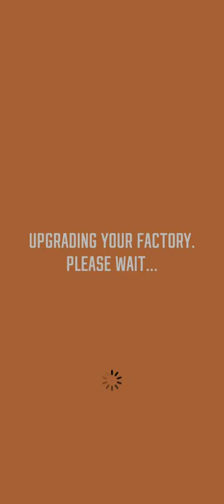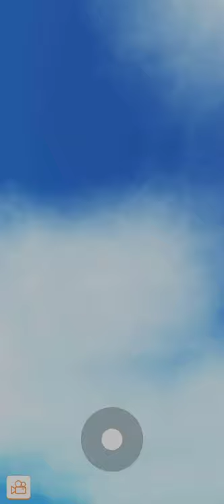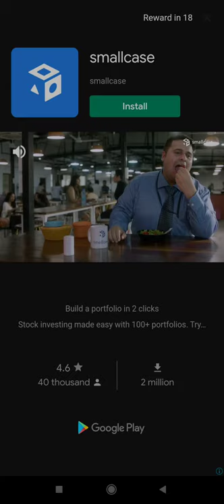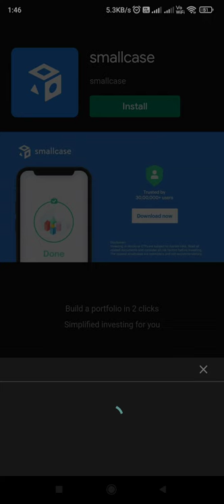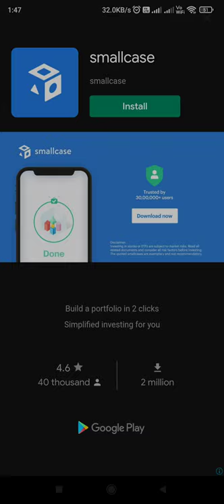Lumber Empire Idle Tycoon, Medium Sawmill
idle tycoon games,
idle tycoon theme park,
idle tycoon miner,
idle tycoon max level,
idle tycoon space company,
idle tycoon gameplay,
idle tycoon supermarket,
idle tycoon hotel,
idle tycoon airport mod apk,
idle tycoon airport,
idle army tycoon,
idle airport tycoon hack,
idle army tycoon mod,
idle airline tycoon,
idle army tycoon gameplay,
idle miner tycoon all continents,
idle tycoon barber,
idle tycoon browser,
idle bank tycoon,
idle building tycoon,
idle business tycoon,
idle bank tycoon mod apk,
idle beach tycoon,
idle bus tycoon,
idle courier tycoon,
idle cooking tycoon,
idle courier tycoon hack,
idle car tycoon,
idle courier tycoon gameplay,
idle casino tycoon,
idle cafe tycoon,
idle courier tycoon 3d business manager,
idle digging tycoon,
idle delivery tycoon,
idle dev tycoon,
idle dev tycoon mod apk,
idle dino tycoon,
idle zoo tycoon dino park,
idle miner tycoon dangerouslyfunny,
idle park tycoon dinosaur theme park,
idle egypt tycoon,
idle empire tycoon,
idle evolution tycoon,
idle evolution tycoon clicker,
idle egypt tycoon gameplay,
idle miner tycoon ep 1,
idle supermarket tycoon ep 1,
idle miner tycoon event mine strategy,
idle tycoon factory mod apk,
idle firefighter tycoon,
idle factory tycoon,
idle farm tycoon,
idle ferry tycoon,
idle football tycoon,
idle factory tycoon max level,
idle firefighter tycoon gameplay,
idle tycoon games pc,
idle tycoon games offline,
idle tycoon games unblocked hacked,
idle tycoon game mod apk,
idle gym tycoon,
idle golf tycoon,
idle tycoon hack,
idle tycoon hotel mod apk,
idle hospital tycoon,
idle harbor tycoon gameplay,
idle hotel tycoon money cheat,
idle hollywood tycoon,
idle harbor tycoon mod apk,
idle inn tycoon,
idle island tycoon,
idle inn tycoon cheats,
idle inn tycoon gameplay,
idle island tycoon survival game,
idle miner tycoon impossible island,
idle miner tycoon in hindi,
idle miner tycoon infinite money,
idle theme park tycoon jungle ride,
idle supermarket tycoon kamek,
idle miner tycoon keyforge,
idle supermarket tycoon hong kong,
idle miner tycoon kupon,
idle kurye tycoon,
idle miner tycoon kupon kodu 2021,
idle lemonade tycoon,
idle lumber tycoon,
idle law tycoon,
idle landmark tycoon,
idle life tycoon,
idle lumberjack tycoon,
idle miner tycoon lucky patcher,
idle miner tycoon lava,
idle tycoon mod apk,
idle tycoon miner max level,
idle tycoon mod games,
idle museum tycoon,
idle miner tycoon how to get money fast,
idle miner tycoon cash out,
idle news tycoon,
idle supermarket tycoon nanek,
idle miner tycoon new update,
idle miner tycoon noob to pro,
idle supermarket tycoon no ads,
idle miner tycoon new continent,
idle theme park tycoon noob to pro,
idle theme park tycoon new update,
idle tycoon offline games,
idle oil tycoon,
idle oil tycoon game,
idle oil tycoon gameplay,
idle police tycoon overwork too complex,
idle miner tycoon ost,
idle bank office tycoon,
idle box office tycoon,
idle tycoon police,
idle tycoon prison,
idle tycoon pikaguy,
idle tycoon pc,
idle tycoon police mod apk,
idle tycoon pc games,
idle park tycoon,
idle pirate tycoon,
idle tycoon roblox,
idle restaurant tycoon,
idle racing tycoon,
idle restaurant tycoon max level,
idle restaurant tycoon unlimited money,
idle restaurant tycoon money glitch,
idle restaurant tycoon empire,
idle racing tycoon max level,
idle tycoon space company mod apk,
idle tycoon space company mod,
idle tycoon space company guide,
idle tycoon space mod apk,
idle tycoon supermarket mod apk,
idle supermarket tycoon money glitch,
idle tycoon theme park cheats,
idle tycoon theme park mod apk,
idle toilet tycoon,
idle titanic tycoon,
idle traffic tycoon,
idle toilet tycoon mod apk,
idle train tycoon,
idle tycoon unity,
idle university tycoon,

puzzle reasoning,
puzzle game,
puzzle solve,
puzzle life,
puzzle life song status,
puzzle and seating arrangement,
puzzle ankush lamba,
puzzle adda247,
puzzle adda,